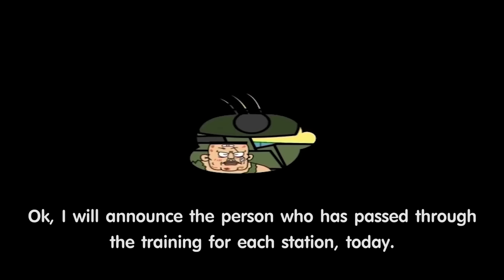ปังปอนด์จอมป่วนภาค2 EP.22 ตอน ครูพละคนใหม่ | PangPond The Series 2 | PangPondClub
วันนี้ที่โรงเรียนมีคุณครูพละคนใหม่เข้ามาด้วยครับ ท่าทางคุณครูเค้าจะเก่งมาก ๆ เลย แต่คุณครูคนนี้ไม่เหมือนคุณครูทั่วไป จะเป็นยังไง ติดตามรับชมกันได้เลยครับบ

"ปังปอนด์ เดอะซีรี่่ส์ 2"
เรื่องราวชีวิตประจำวันของปังปอนด์ เด็กชายผมสามเส้นแห่งหมู่บ้านมหาสนุก ผู้มองโลกเหมือนกับเป็นสวนสนุก
มีเรื่องต้องเล่นมากมาย แต่ความขี้เล่นของเขาบางครั้งไปทำความเดือดร้อนให้คนอื่น
จะสนุก สุดป่วน แค่ไหน ไปติดตามรับชมได้เลยครับบบ

อย่าลืมติดตามปังปอนด์ในช่องทางอื่นได้ที่